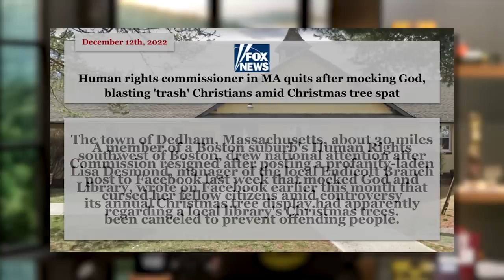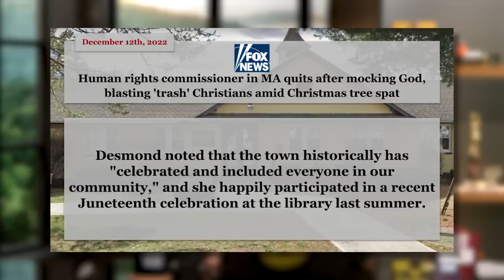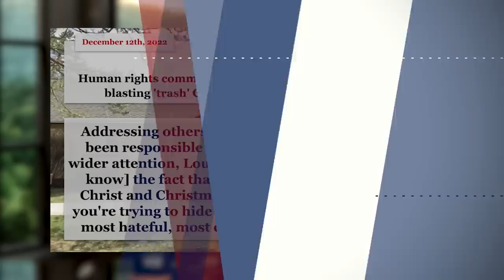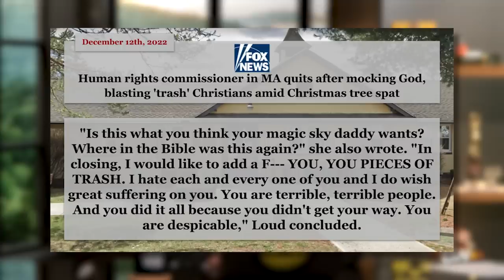Christmas Tree Triggers The Most Ridiculous Rant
A member of the human rights commission goes on an unhinged rant about a Christmas Tree at a local library.